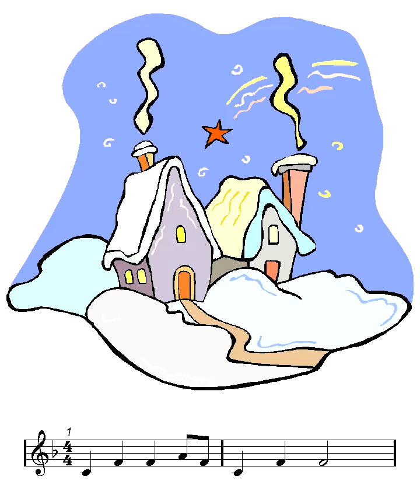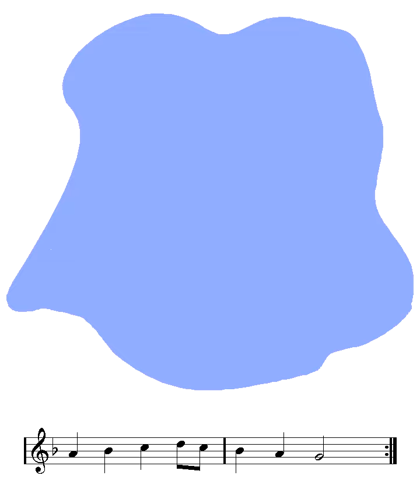Il Est Ne Le Divin Enfant - Recorder Sheet Music - Christmas Paper Collage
Recorder Sheet Music.